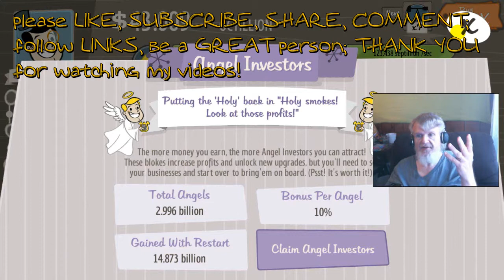ADVENTURE CAPITALIST - Let's Play Clicky Games #7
I am a Nonillionaire! I dunno how much that even IS. Money means NOTHING anymore- I might as well be a savage with no concept of economy, or a being from a universe where money does not exist. I am confused- and frightened! Come watch- it's fun!   :)